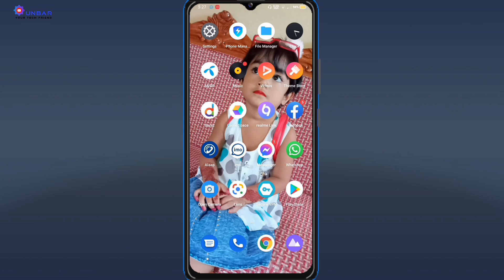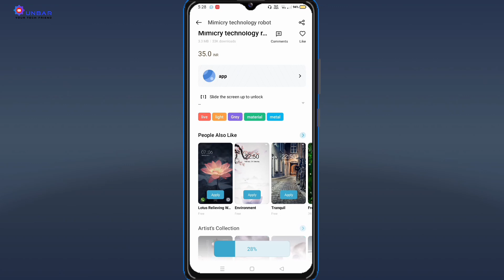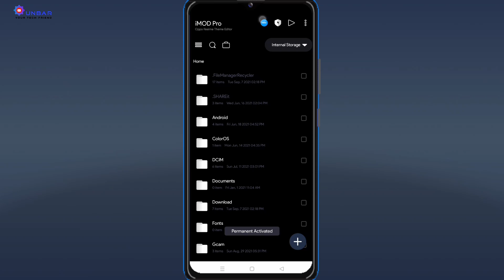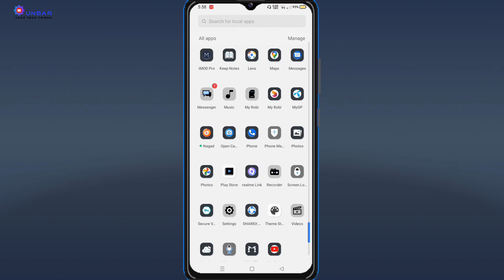How to Use All Themes For Free On Realme/Oppo Mobile | Download Any Theme For Free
Simple Technology Robot Theme Download Free |         Download all Themes Free for Realme Mobile | How to make Theme Store Full Free For Oppo /Realme Mobile

Hi Guys, In this video I have tried to show you how to download Any themes for free from the theme store on Oppo/Realme mobile, hopefully the tricks will work 100%. Thank you.♥️♥️